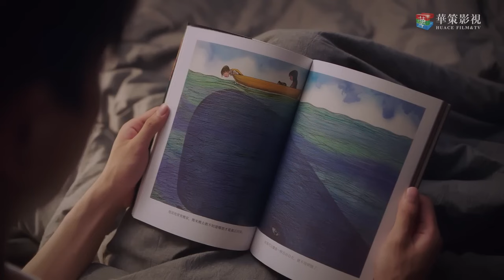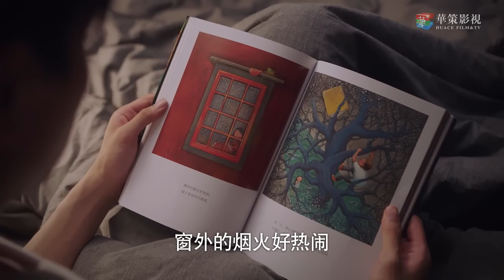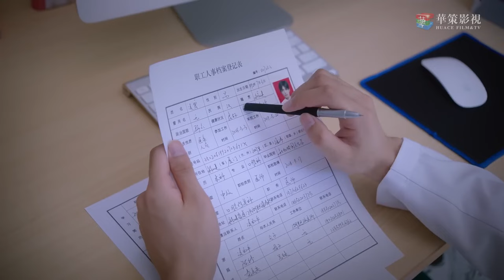ENGSUB 出色言情剧《命中注定爱你》16 | 小帅哥意外再见儿时暗恋的白月光，两人重燃旧情，续写未完的爱情故事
导演： 丁梓光
主演： 谭松韵、宋威龙、张新成、涂松岩、张晞临
三个没有血缘关系、在原生家庭遭遇过不同伤痛的孩子，机缘巧合下凑在一起成为了兄妹。大哥凌霄、二哥贺子秋、妹妹李尖尖在两个爸爸李海潮和凌和平的抚养下相互扶持、共同成长。高中毕业后，两个哥哥回到了自己的原生家庭，一边是彼此认定相互珍惜的新家人，一边是无法选择但关系淡漠的亲生父母，他们在两个家庭中迷茫徘徊。九年后，哥哥们回到了新家人身边，三人终于团聚，但由于原生家庭造成的心理问题仍如影随形。面对生活中的各种困难，三个人选择齐心协力，在经历了一番磨难后，他们终于勇敢地走出了过去阴影，让父母直面了自己的问题，也让彼此成为了更好的自己。